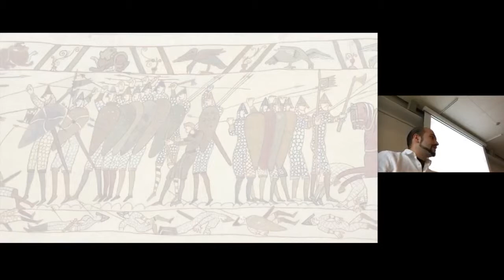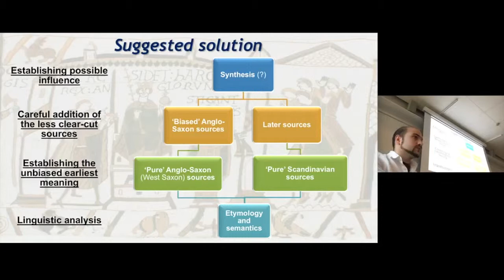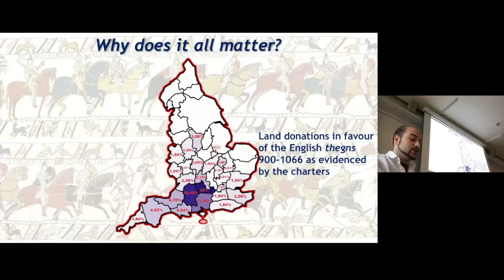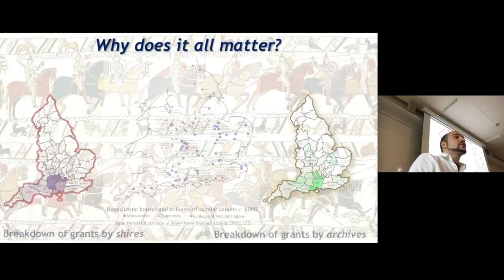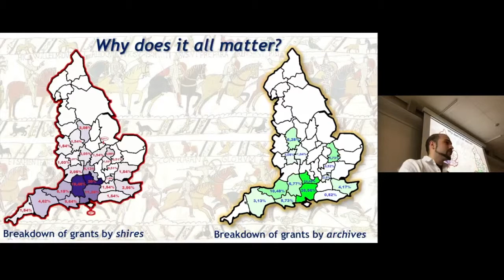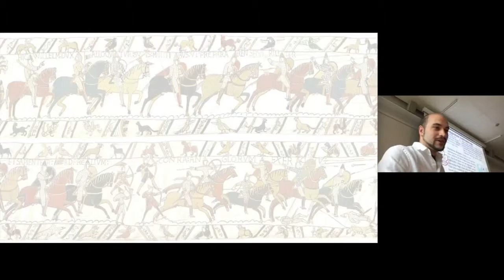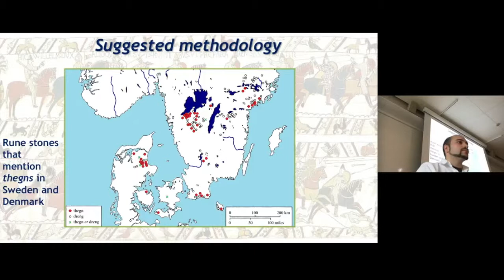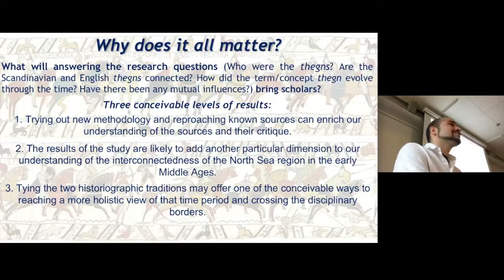Forskarseminaretr: “Viking-Age Thegns in Scandinavia and England: A Comparative Study”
This is a recording of my presentation of my recently started PhD research at the Forskarseminariet at the Department of Historical Studies of the University of Gothenburg.